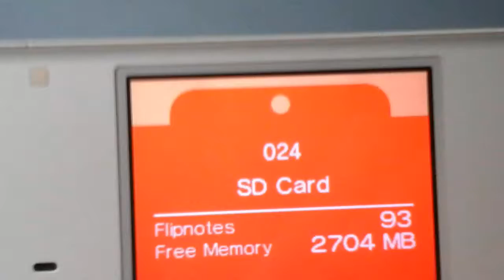Hi,I'm Patches MV ( Hi,I'm Chucky )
This is a creepy doll oc that I made names Patches,I have another doll oc named Stitches but he's not in this mv,sorry Stitches, I hope you all enjoyed ^-^